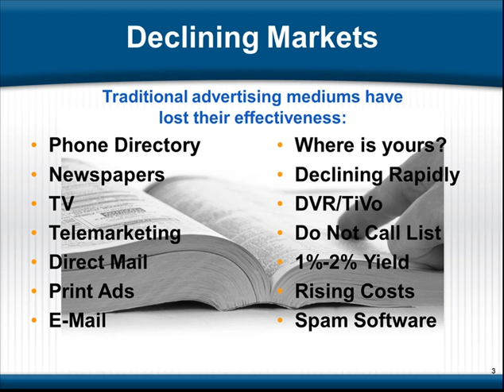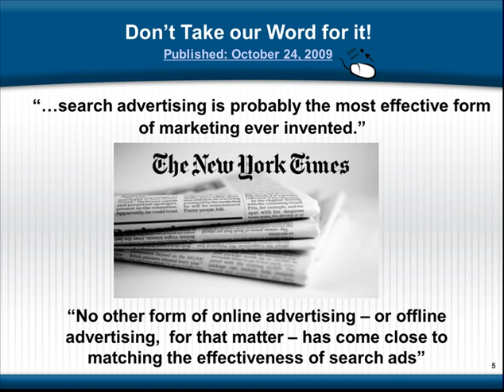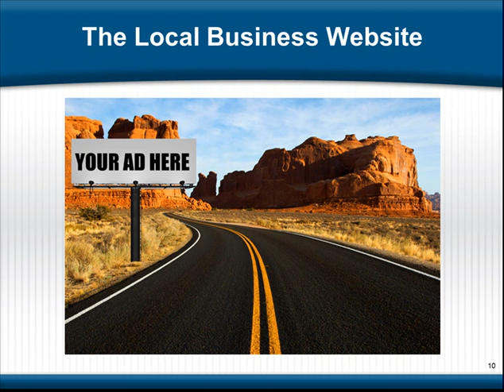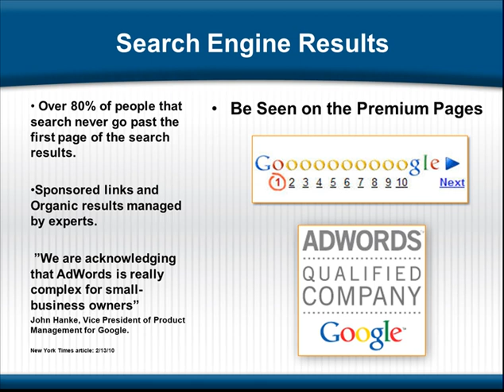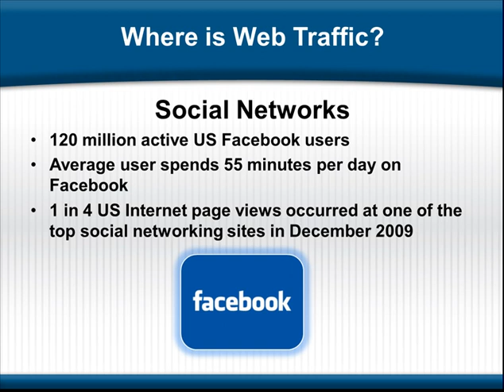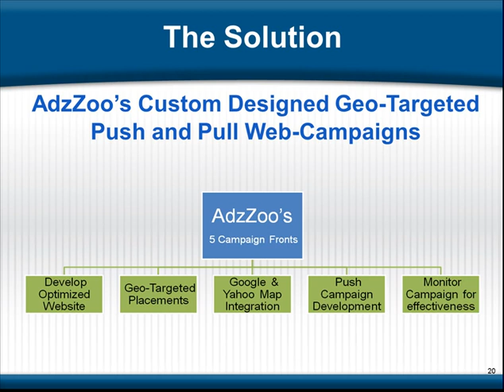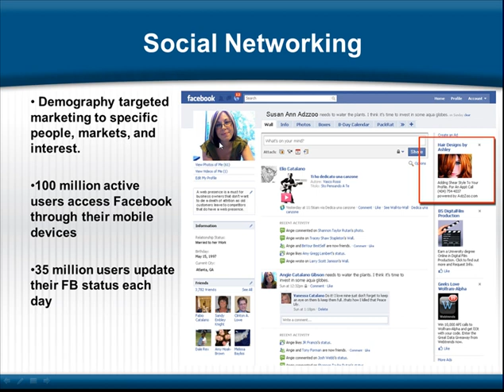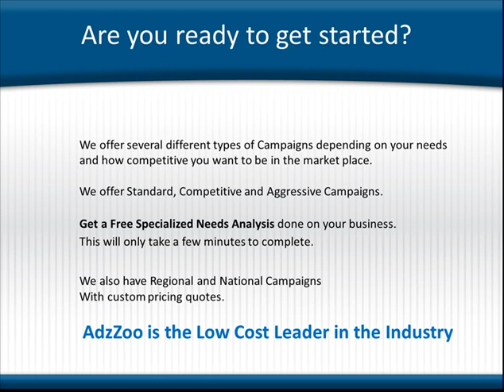Branding your Business.mp4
This is an AdzZoo Campaign Overview describing the need of the client and what AdzZoo does, how they do it.